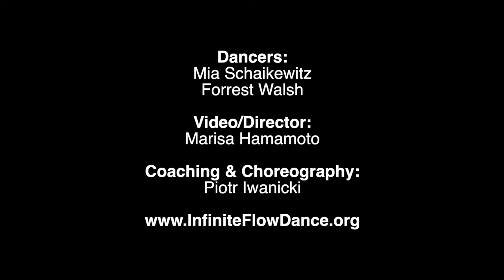Paso Doble - Wheelchair Dance - Mia Schaikewitz & Forrest Walsh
Dancers: Mia Schaikewitz, Forrest Walsh
Director/Video: Marisa Hamamoto
Choreographer/Coach: Piotr Iwanicki